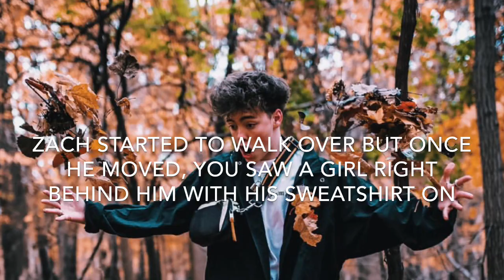Zach Herron Part 10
Sorry for the long waits but I am losing views:(